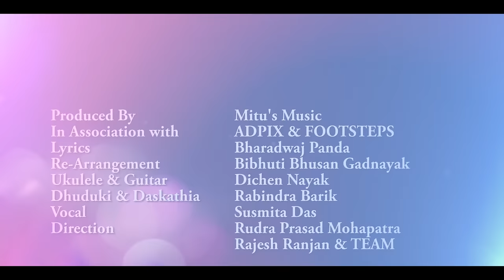Utkal Divas Song - Susmita Das | Bharadwaj Panda | Bibhuti Bhusan Garnayak | Rajesh Ranjan Mohanty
Extremely happy and proud to present this odia song on the occasion of 'Utkal Divas' to infuse self-belief and self-respect particularly amongst the youth of the State; that we had excelled in all the fields in the past and do have the capability to do so now and we don't have to beseech support from anybody. Bharadwaj Panda (Julu) has beautifully conveyed the theme in his poem, Bibhuti Bhusan Garnayak has made the music arrangements using traditional instruments like, Khanjani, Dhuduki, Ukulele and modern instruments like guitar based on a time-tested tune of the soil, Rajesh Ranjan Mohanty and Rudra Prasad Mohapatra have imaginatively produced the video. Thank you all for making this Utkal Divas song truly memorable.

Utkal Divas Song "Aau Na Kara" with Odia Lyrics.
ଆଉ ନ କର କାହା ଆଗେ ଗୁହାରି
ନିଜେ ନ ମଲେ କିବା ମିଳେ ଶ୍ରୀହରି

ରାମାୟାଣେ ବୋଲା କୁହ ମହାଭାରତେ
ଖାର ବେଳ ଚକ୍ରବର୍ତୀ କଳିଙ୍ଗ ରଥେ
ଲାଙ୍ଗୁଳ ନରସିଂହ ସୂର୍ଯ୍ୟ ମନ୍ଦିର କଲେ
ଅନନ୍ତ ଯଶବନ୍ତ ଜ୍ଞାନ ଚରମ ଦେଲେ
ଏମିତି ଜ୍ଞାନ ଥାଇ ଶୂନ୍ୟ କାହିଁକି ହେଲେ
ନିଶ୍ଚୟ ନିଶ୍ଚୟ କର ବୁଝି ବିଚାରି

ମୁଗଲ ମରାଠା ଇଂରେଜ ଆସିଲେ
ମା ଦେହ ମନ ସେ ଖଣ୍ଡିଆ କଲେ
ଲଢ଼ିଲେ ମଧୁ ବାବୁ ଦେଶ ଏକାଠି କଲେ
ଫକୀର ସେନାପତି ନୂଆ ସାହିତ୍ୟ ଦେଲେ
ଦାସେ ଆପଣେ ସଦା ଲୋକଙ୍କ ସାଙ୍ଗେ ଥିଲେ
ନ ଯାଅ ନ ଯାଅ ନ ଯାଅ
ନ ଯାଅ ତାଙ୍କୁ ତୁମେ ପାଶୁରି

ମାଙ୍କୁ ପାଇଣ ଓଡ଼ିଆଏ ନାଚିଲେ
ଓଡିଶା ଦିବସ ଖୁସି ଖୁସି ପାଳିଲେ
ଭାଷାକୁ ନେଇ ରାଜ୍ୟ ଗଡିଥ ଆମେ ଥିଲେ
ଭାଷାର ପରିଣତି ଗଣ କରି ଦେଲେ
ଯତନ କେତେ କରି ମିଳିଛି ମା ହେଲେ
ମନଟା ମନଟା ମନଟା
ମନଟା ମିଳି ନାହିଁ କାହାରି